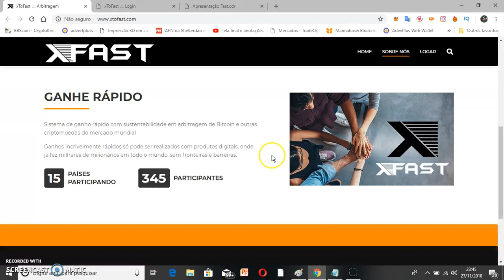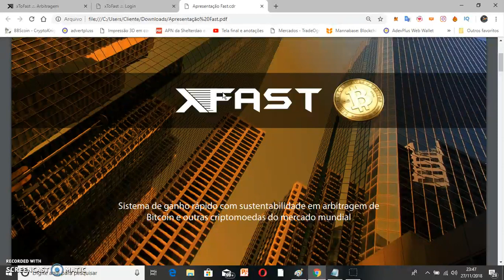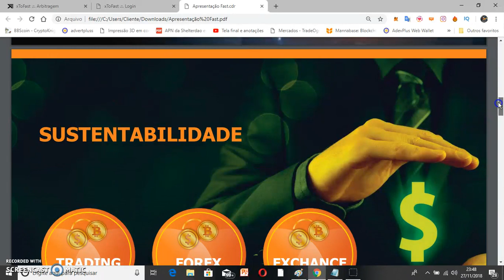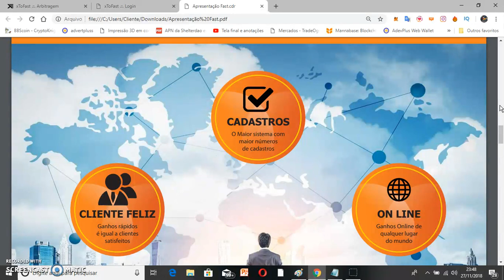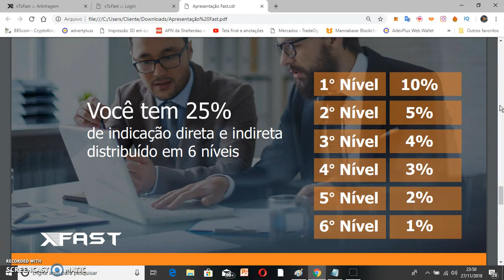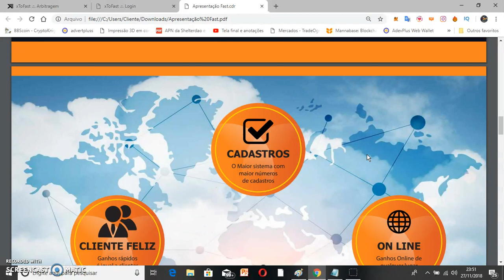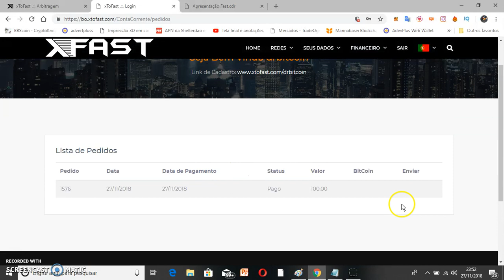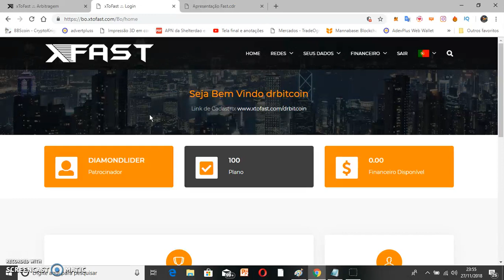🔴XTOFAST- 200% GANHOS EM DEZ DIAS POR TEMPO LIMITADO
EMPRESA ESTA INICIANDO OS SEUS TRABALHOS ESTA COM UMA CAMPANHA PARA ALAVANCAR OS GANHOS DOS LIDERES EM EXPANSÃO DO PROJETO NÍVEL MUNDIAL.
APROVEITE ESTE TEMPO PARA SE CAPITALIZAR E TER LUCROS EM POUCO TEMPO.
EU INVESTI R$100 DÓLARES MAIS VOCÊ COMEÇAR COM FORME OS TEUS PASSOS
VOCÊ PODE COMEÇAR INVESTIR A PARTIR DE R$10,00 DÓLARES
ENTRE EM NOSSO GRUPO E TENHA AS INFORMAÇÕES QUE VOCÊ PRECISA